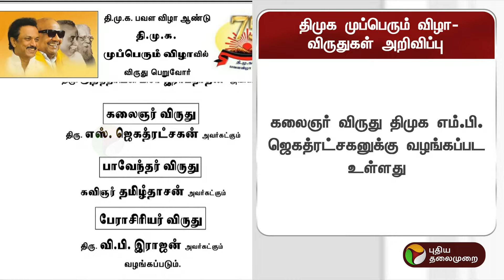திமுக முப்பெரும் விழா- விருதுகள் அறிவிப்பு | DMK | PTT